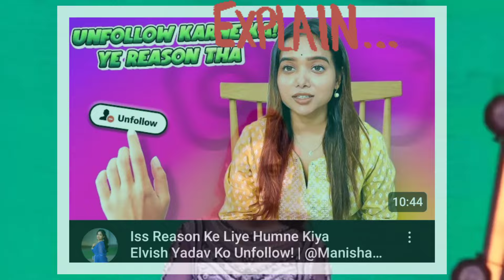Manisha Rani ne bataya elvish yadav ko unfollow karne ka reason 😱